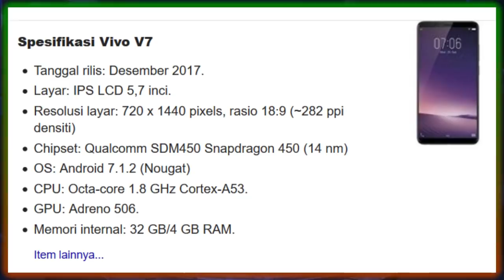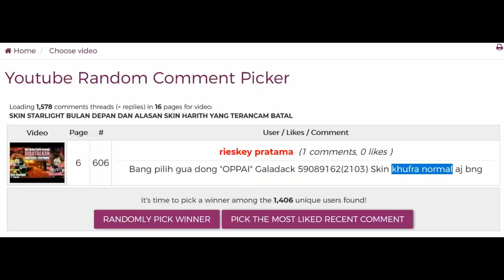SKIN BARU SPESIAL GAME !! KHUSUS BUAT PARA PRO GAMER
Mobile legends adalah game yang sering kita mainkan...
lalu apa jadinya jika karakter game yang kita mainkan di mobile legends, ikutan main game juga?

jangan lupa untuk mengikuti give away tanpa undian di orry zone